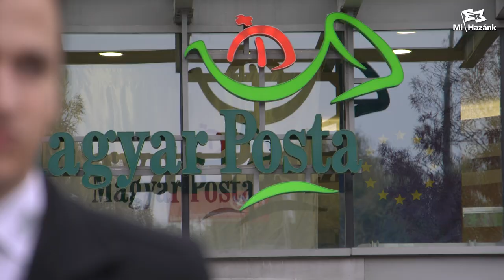Az út szélén hagyták a postásokat!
Vékony Csongor budapesti elnök, és Lantos János munkaügyi kabinetvezető közös sajtótájékoztatója a Magyar Postát érintő gondokról.